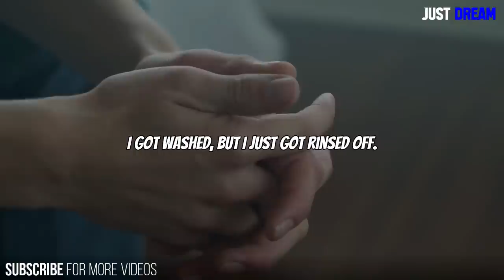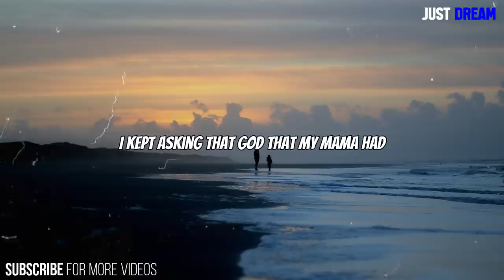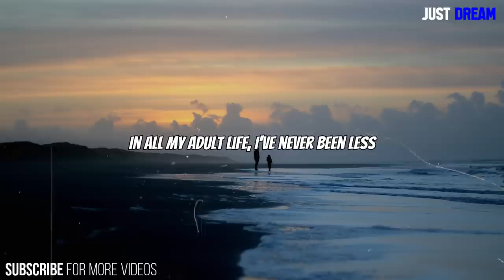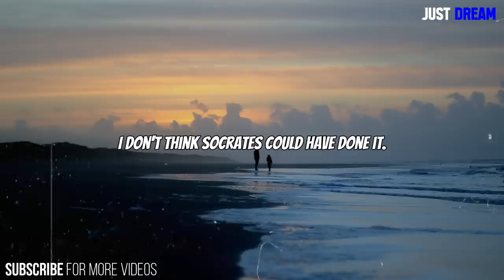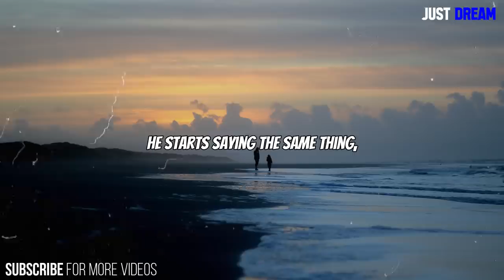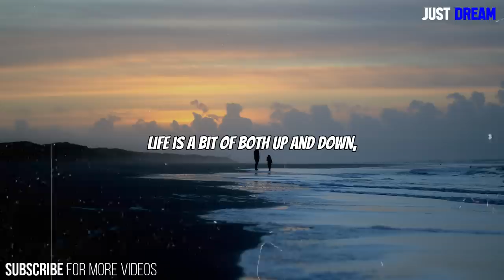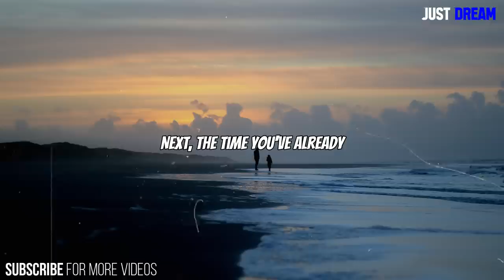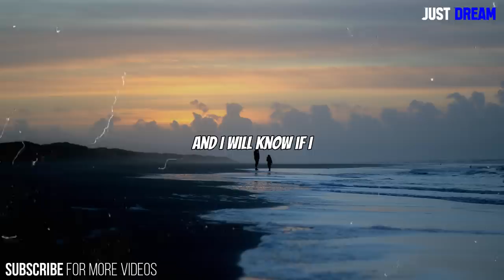PUSH THROUGH THE DIRT (Steve Harvey, Eric Thomas, Les Brown, Jordan Peterson) Motivational Speech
Speakers:
Steve Harvey
Les Brown
Jim Rohn
Ed Mylett
Eric Thomas
Jim Kwik
Jordan Peterson

Music used From: Whitesand - Immortals

Pexels, Unspash and Pixabay

1-This Video Will Not Have A Bad Impact On The Original Video Whatsoever.
3-It Is Transformative In Nature.
4-I Only Use Pieces Of Copyrighted Free Audio And Put A lot Of Work On Editing To Get This Video Out.